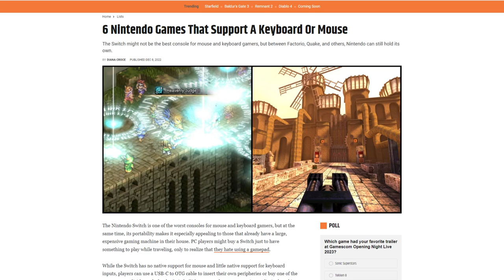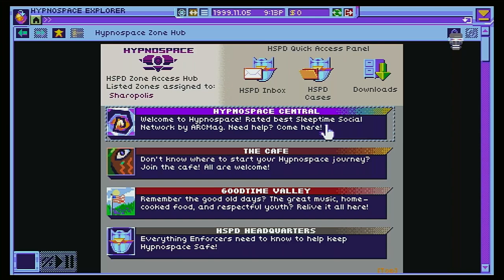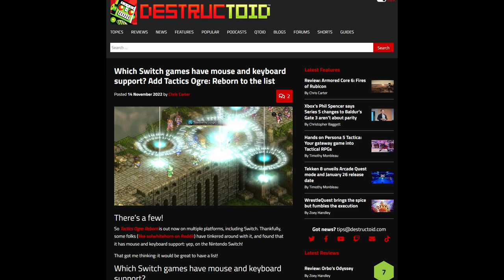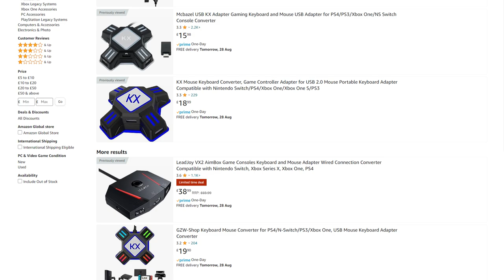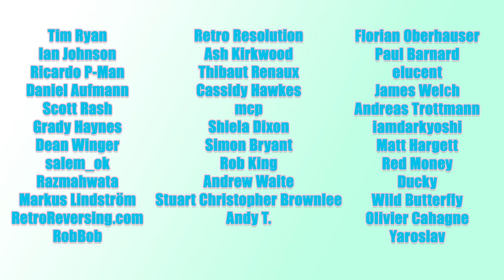Gaming On Switch With Mouse and Keyboard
A few, not loads but a few Nintendo Switch games support native mouse and keyboard. I'm going to try some of them out, but also take a look at an adapter that lets you play any game with keyboard and mouse. Is this an improvement to Switch gaming? Does Mario Kart work better with mouse? What about Tears of the Kingdom? Is that that one thing this game is missing? What about those cross platform games? Does this improve Fortnite or Overwatch 2? Let's find out.